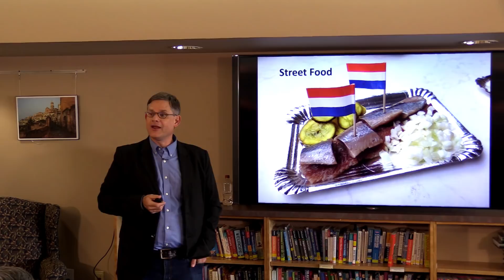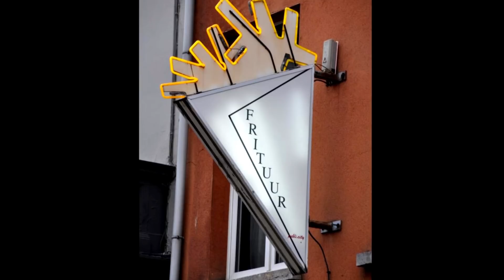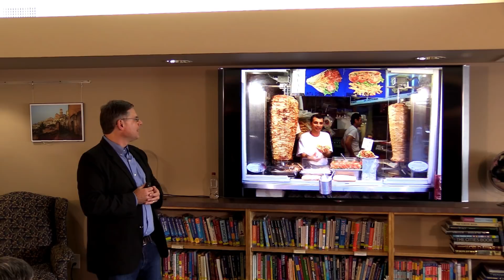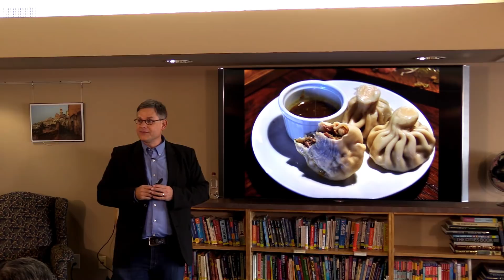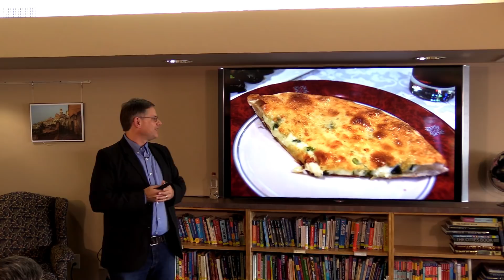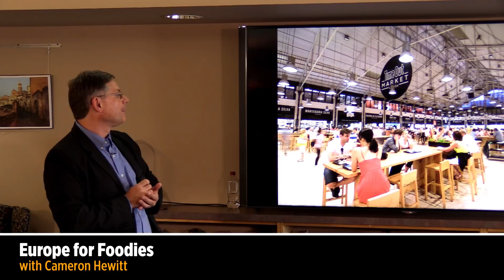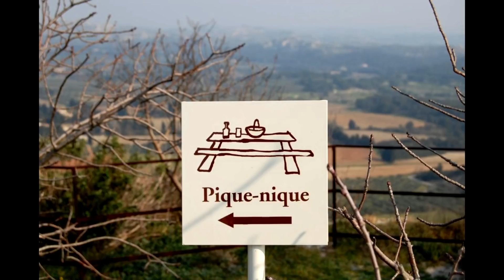Europe for Foodies: Cheap Eats and Street Food with Cameron Hewitt | Rick Steves Travel Talks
"Foodie" doesn't have to mean "expensive." And in this travel talk, Rick Steves' Europe guidebook co-author Cameron Hewitt offers tips on fully experiencing Europe's foodie scene without busting your budget: seeking out local street food (from Dutch herring and German Wurst to Belgian frites and Cornish pasties), visiting street markets, and assembling a world-class European picnic.

Planning a trip to Europe? You’ll find lots of free travel information

This video is an excerpt from a full-length, one-hour Europe for Foodies talk.

Recorded on March 3, 2018 • Rick Steves' Europe Travel Center

Written and Presented by Cameron Hewitt
Produced by Cameron Hewitt
Filmed and Edited by Zen Wolfang
Photography by Cameron Hewitt, Dominic Arizona Bonuccelli, Rick Steves, and others
Graphics by Heather Locke and Rhonda Pelikan